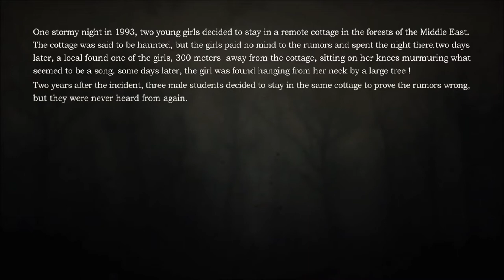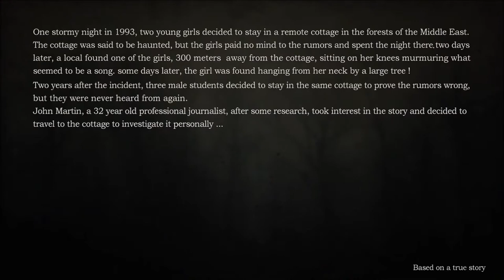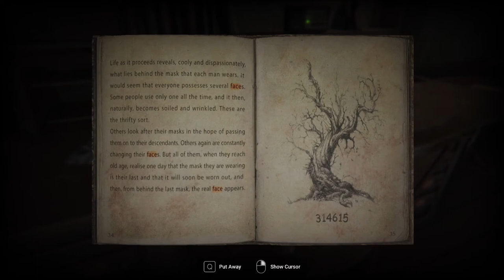Silence Channel Demo | Release date 2021 Silence Channel | Adventure 2021 | Shocker Gameplay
A bad incident is like a tangled knot, It sits there, waiting for someone or something to untie it, but until then… scars may be left behind …

Entwickler: Lexip Games
Publisher: Lexip Games
Mein Discord Server:
Hier zu meinem Twitch Kanal:
Hier zu meinem Instagram Kanal:
Hier zu meinem Twitter Kanal:
Hier zu meiner Facebook Seite